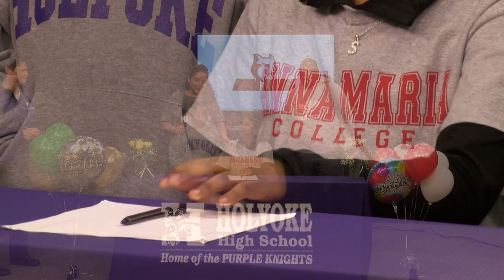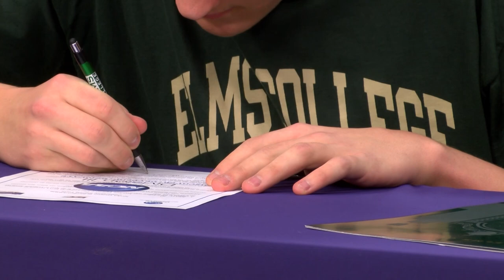Holyoke High School Student Athletes Commit to Play College Volleyball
HOLYOKE, MA – Holyoke High School student-athletes Serena Dennis and Ryan Perry signed their letters of intent on Wednesday, April 10th at 1:00 PM at the Holyoke High School North Campus TV Studio and Media Center.  Serena signed her letter committing to play volleyball at Division III Anna Maria College.  Ryan signed committing to play volleyball at Division III Elms College.
Coach Paula Conway had this to say about our athletes: "Serena Dennis and Ryan Perry are 4-year members of the Holyoke High School Volleyball Program. Both players are extremely coachable and have been great leaders on and off the court. They have dedicated themselves to this Holyoke born sport, to improve every skill
and have become outstanding high school players. They have achieved greatness throughout their high school careers and are ready to pursue excellence at the next level".
Ryan and Serena were accompanied by their family, friends and Holyoke High School Athletic Department Staff.  We would like to congratulate Ryan, Serena and their families, who are extremely excited about this opportunity.